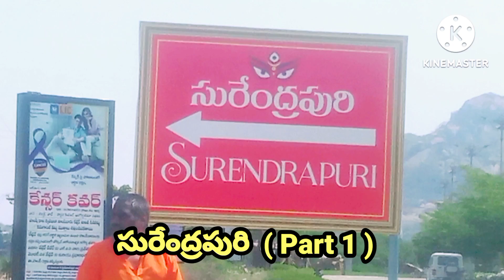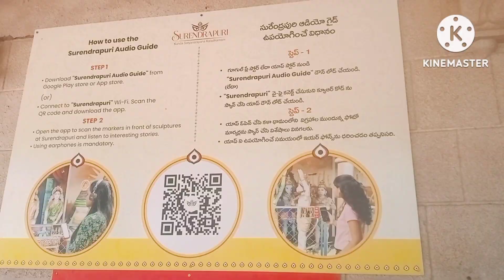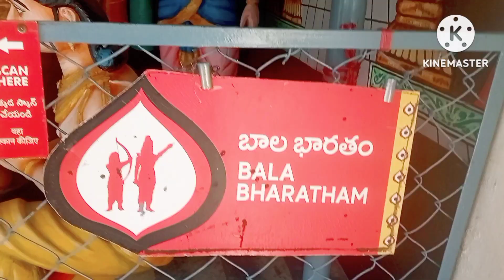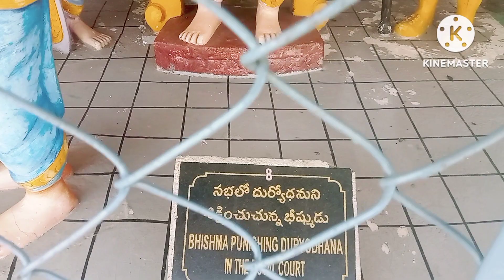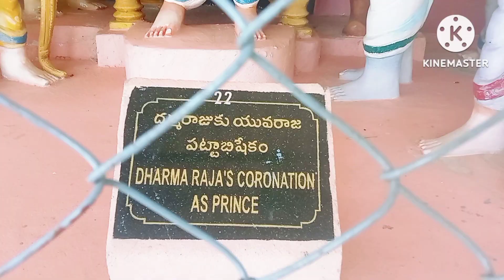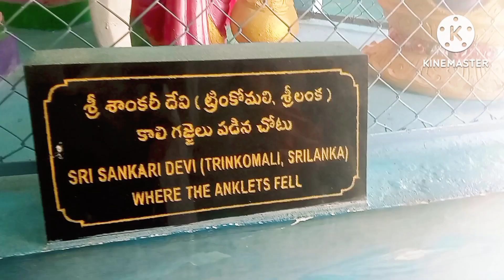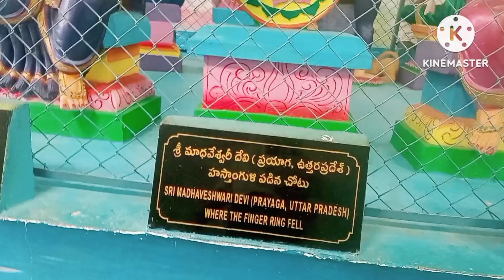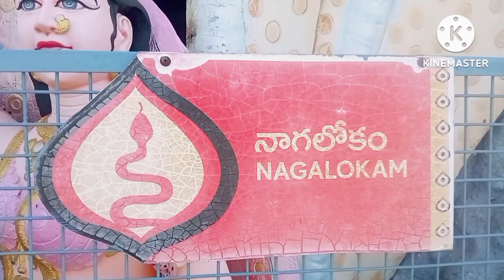vlog హైదరాబాద్ లోని సురేంద్రపురి చూడ్డానికి వెళ్ళాం సూపర్ గా ఉంది👌|Telugu Vlogs|South Indian Vlogs